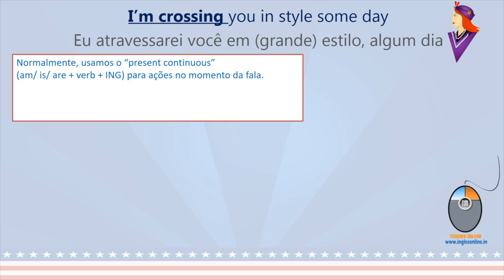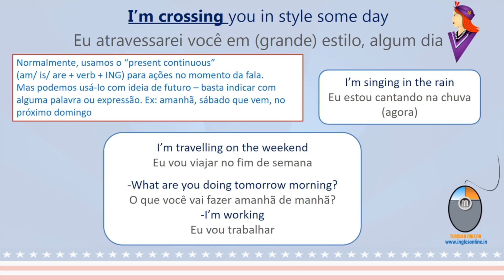I'm travelling: Estou viajando ou vou viajar?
Mais um caso do famoso "parece, mas não é" 🤣. Pois é, muitas vezes o uso da estrutura que conhecemos como "present continuous" é usada não para falar de algo que está acontecendo agora, mas de uma ação no futuro.

Agora me conta, em que momento dos seus estudos de inglês você descobriu isso?

Obs: "travelling" (double L) and "traveling" are both correct ;)

Este é só um trechinho da aula de número 9 da série "Aprenda Inglês com Música" com a canção "Moon River" 🌙